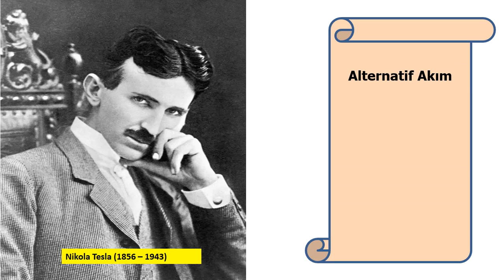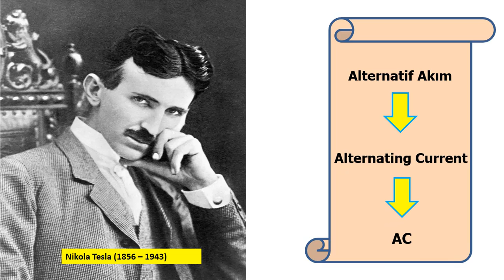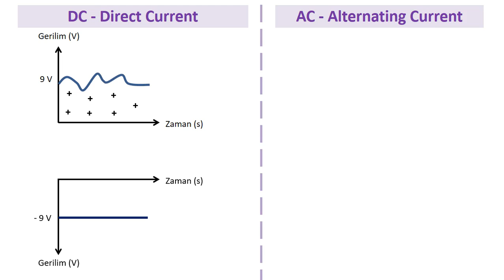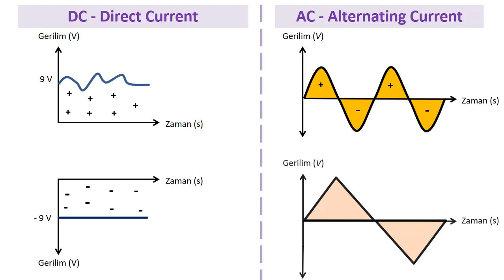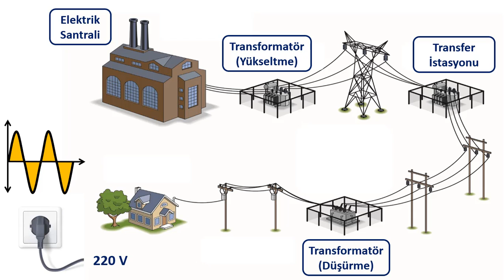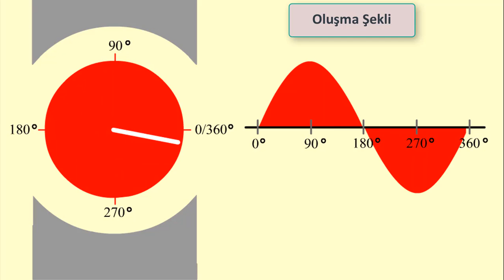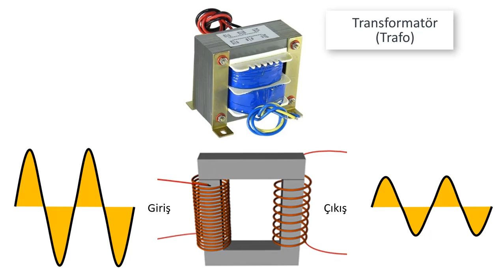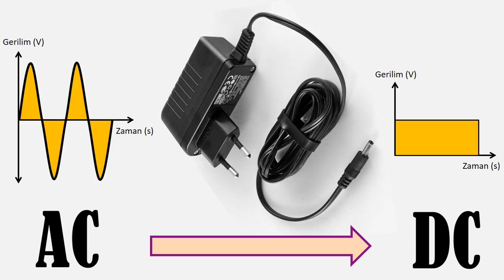AC ve DC Nedir? Özellikleri ve Aralarındaki Farklar Nelerdir?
Bu videoda elektrik-elektronik öğrenmeye yeni başlayan veya uğraşan ve bir çoğumuzun kafasında bu konuda soru işaretlerinin olduğu, tam olarak bazı kısımlarını kavramakta zorlanabildiğimiz, AC ve DC kavramlarını ayrıntılı bir şekilde görsellerle anlatmaya çalıştım.

1847 yılında doğan Thomas Edison ampulün ve ampulü yakmak için kullandığı Doğru Akımın mucidi olarak bilinmektedir.  Doğru Akım İngilizce  Direct Current kelimelerinin baş harflerinin kısaltması olan  DC kısaltması ile kullanılır.